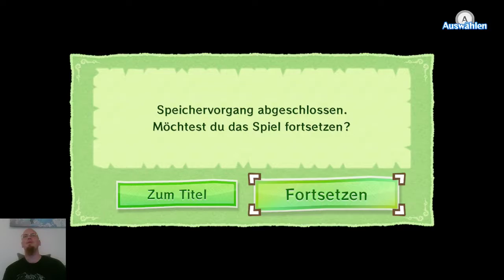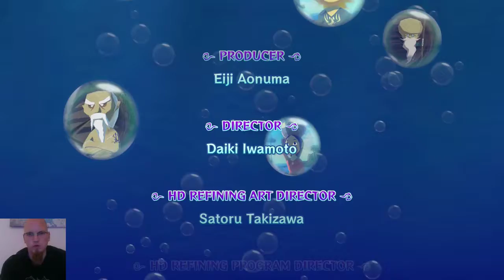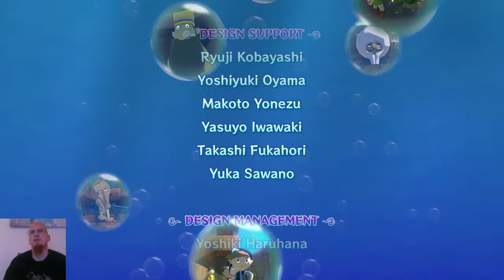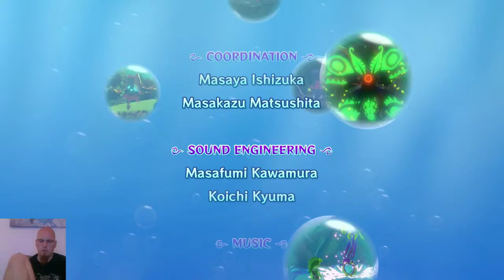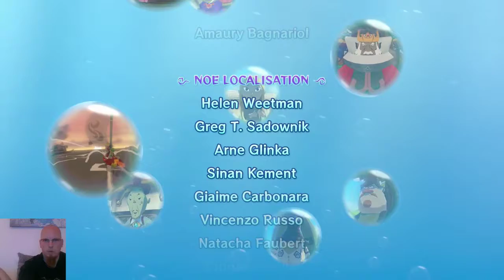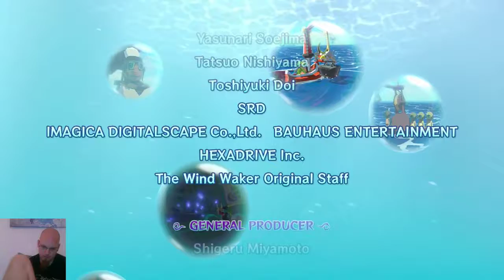Zelda: The Wind Waker - 3 Herz Challenge Heldenmodus Part 4 Finale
Kapitel:
0:00 Streamstart
0:24 Weg zu Ganons Kastell
5:38 Ganons Kastell (Dungeon)
39:53 Kurganon (Boss)
53:35 Ganondorf (Boss)
1:03:12 Ganondorf (Boss) again
1:05:25 Ending und Credits